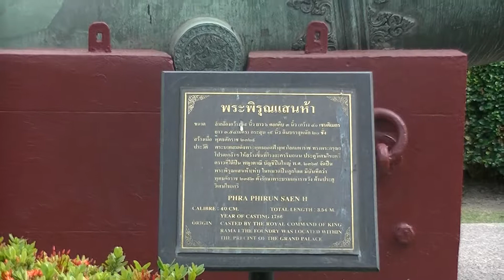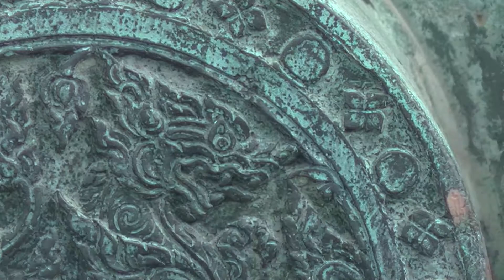THAILAND: HEART AND SOUL -KRUNG THEP(BANGKOK)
..cannon..at the Thai Ministry of Defence. Krung Thep(Bangkok)..(2 of 3)